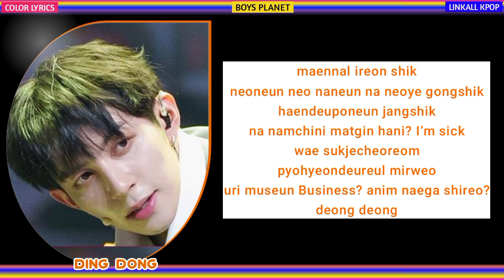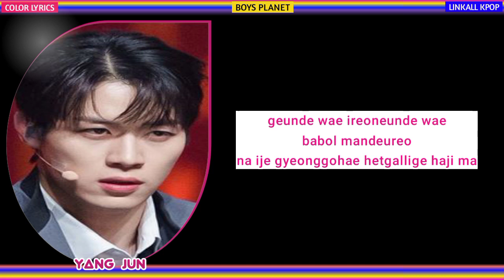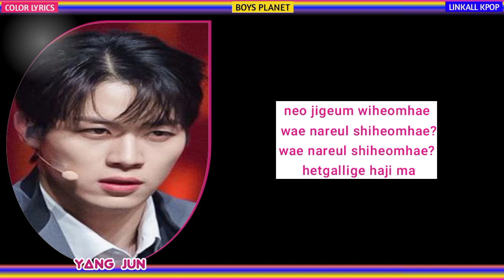G GROUP – Danger (BOYS PLANET) Color Lyrics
G GROUP – Danger (BOYS PLANET)

Danger Original Song : BTS

MISSION DUEL BOYS PLANET

G GROUP :
Chen Yugeng
Yang Jun
Yuto
Wan YanHong
Itsuki
Takuto
Dong Dong